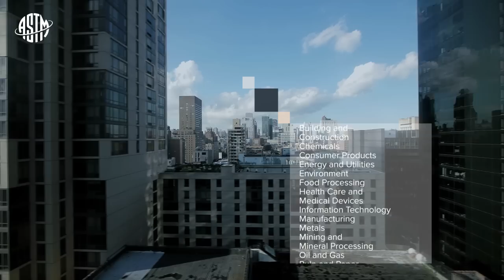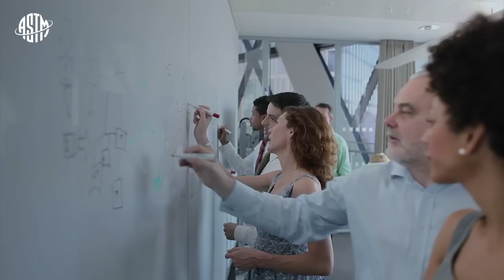From the ASTM Archive: Helping our world work better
Over 12,000 ASTM standards operate globally. Defined and set by us, they improve the lives of millions every day.